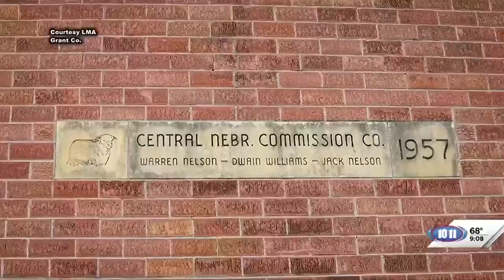How a world champion livestock auctioneer found his chant in Custer County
The 1971 champion, Ronnie Woodward, ran the sale barn in Broken Bow. He and his wife Molly mentored many great auctioneers and clerks.